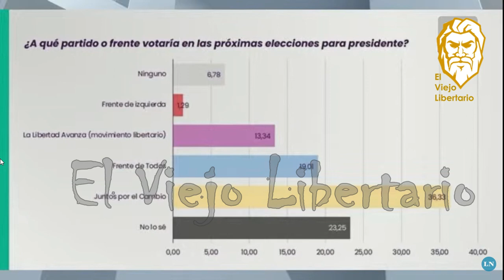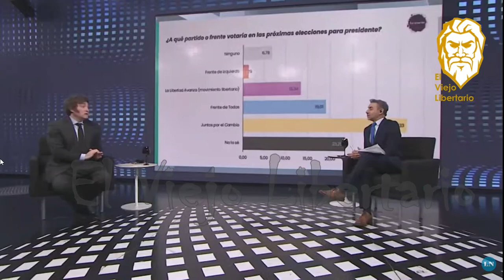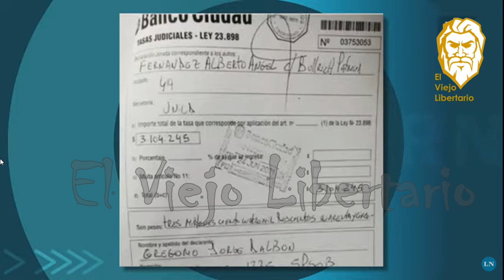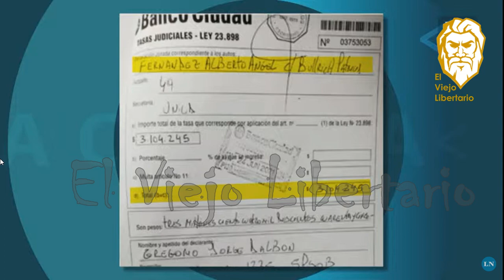QUE LA CRISIS LA PAGUE EL QUE VIENE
Crstina y Massa buscan emparchar la economía hasta las elecciones y que la crisis le estalle al proximo gobierno!.